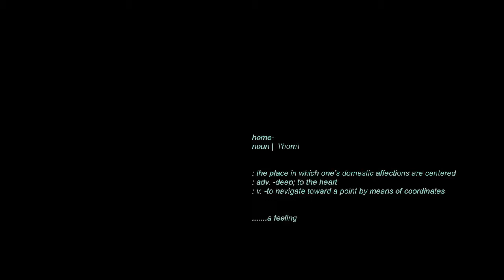H.O.M.E.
Nominee for Best U.S. Latino Film at the 2017 Cinema Tropical Awards, H.O.M.E. is a "love letter" to New York City woven of two stories through its subways and ethnic enclaves. One is of a missing young man with Asperger’s Syndrome who seeks refuge in the underground labyrinth of NYC. The other follows a gambling Ecuadorian livery driver & a Chinese woman desperate to get home to her sick child. Along each of their journeys through the urban landscape, they discover the deeper understanding of communication & their intimate connections despite their barriers.
From the Executive Producer of THE FLORIDA PROJECT & TANGERINE, comes the feature length debut from award winning writer/director Daniel Maldonado starring Mexican Ariel winner Jesus Ochoa, Imagen winner, Jeremy Ray Valdez and Broadway's breakout, Angela LIn.
The award winning, H.O.M.E. is an understated yet boldly visual exploration of urban alienation & meaningful encounters through the lens of a “disconnected” city in constant motion.